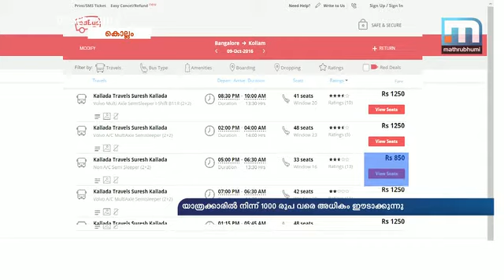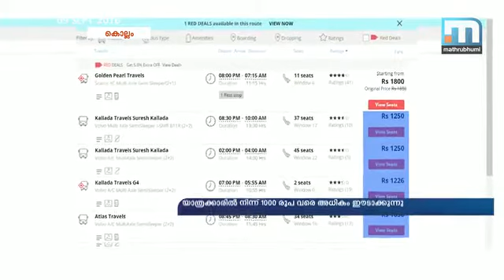ഓണക്കാലത്ത് യാത്രക്കാരെ കൊള്ളയടിക്കാന്‍ വോള്‍വോ ബസ് സര്‍വ്വീസുകാര്‍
കൊല്ലം: ഓണക്കാലമായതോടെ അന്തര്‍ സംസ്ഥാന സര്‍വ്വീസ് നടത്തുന്ന ആഡംബര ബസ്സുകള്‍ യാത്രക്കാരെ കൊളളയടിക്കുന്നു. ആയിരം രൂപ വരെ അധികം ഈടാക്കിയാണ് ഓണക്കാലത്ത്  ബസ്സുകള്‍ യാത്രക്കാരെ കൊണ്ട് വരുന്നത്. സാധാരണ ദിവസങ്ങളില്‍  ബംഗളൂരില്‍ നിന്ന് കൊല്ലത്തേക്ക് വോള്‍വോ ചാര്‍ജ്ജ് 1250 രൂപയാണ്. ഇത് ഓണ ദിവസങ്ങളില്‍ 2100 രൂപ വരെയാണ്. ഓണം കഴിഞ്ഞ് മടക്കയാത്രക്ക് മൂന്നിരട്ടി നല്‍കേണ്ടി വരും. 2950 രൂപവരെയാണ് തിരികെ പോകാനുള്ള ചാര്‍ജ്. ഓണം കഴിഞ്ഞുളള ദിവസങ്ങളില്‍ രണ്ടായിരത്തില്‍ കുറഞ്ഞുളള നിരക്കുമില്ല.